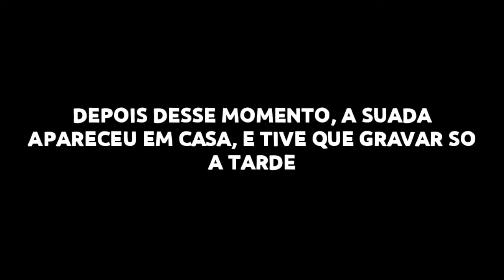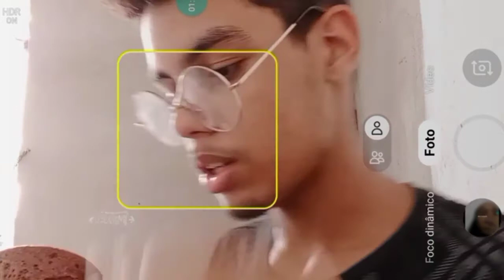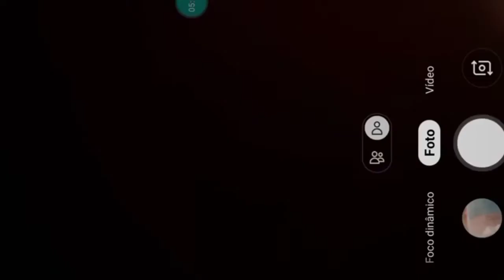COMO (NÃO) FAZER UM BOLO DE CANECA!!!!!! *kkkkkk*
Já fiz um bolo de chocolate normal, e ficou bom, agora resolvi fazer um bolo de caneca kkkkkk, será que deu certo? 😅🤷‍♂️😗

e até sei lá quando